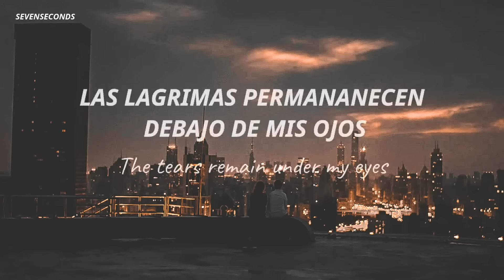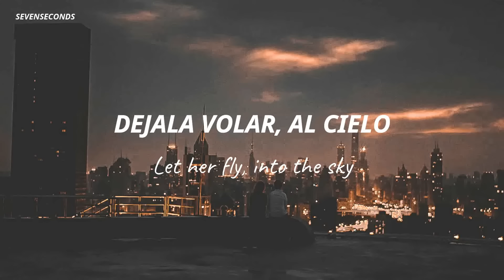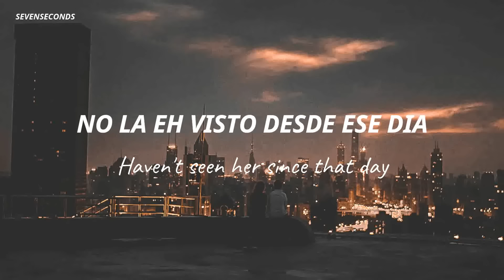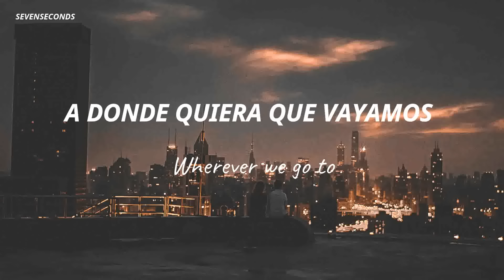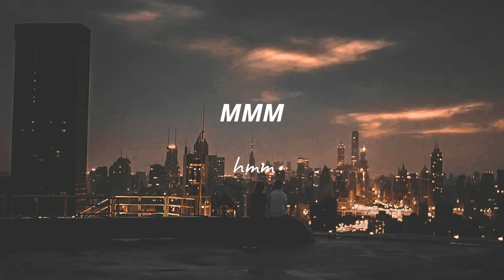Alok & Iro - Me and You / Sub. Español Ingles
Lyrics:
Where have all the pictures gone
This place home was before you left
All my hopes, all my dreams
Tried to move on
But I just couldn't feel my feet
Let her fly, into the sky
The tears remain under my eyes
Haven't seen her since that day
If I could reach her now
This is what I would say

Wherever we go to
Whatever we do
It' only me, it's only you
Whatever we do
It's only me, it's only you

Mm mm m, mm mm
Mm mm m, mm mm m m

I would play this from the start
Wrote our names out on the tree
Holding on, forever's arms
Oh that innocence
It melts my heart
Hand in hand, through fields of gold
I'd do the same
Even when we get old

Whatever we do
Whatever we do
Whatever we do
Wherever we got to
Whatever we do